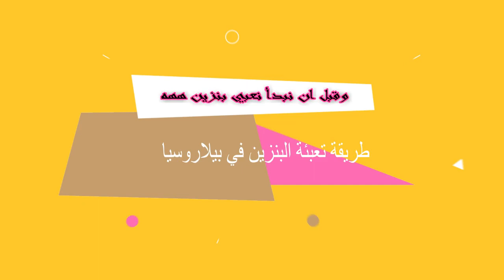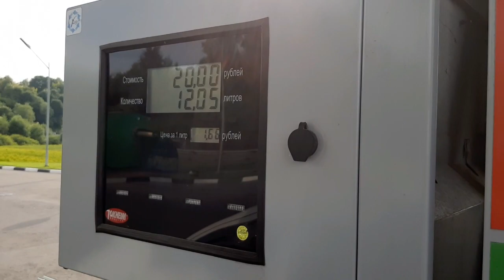جولة تعريفية بمدينة فيتبسك العاصمة الثقافية ل بيلاروسيا